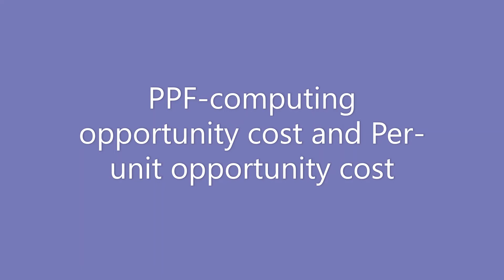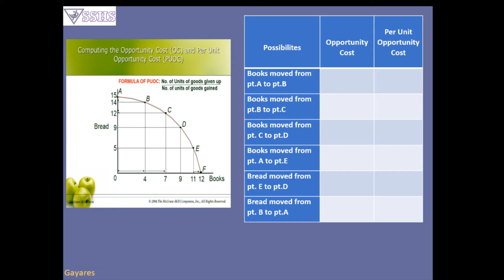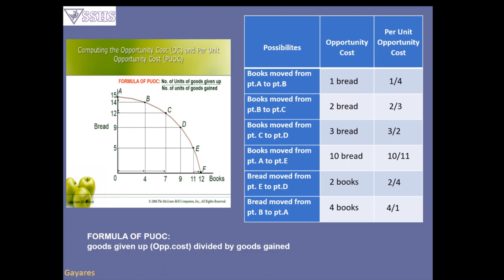PPF part 3 Computing opportunity cost and Per unit opp cost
Computing opportunity cost and per-unit opportunity cost. This is leading to comparative advantage and terms of trade.